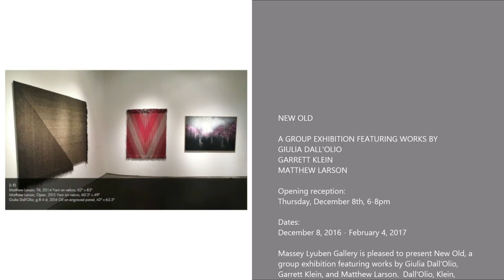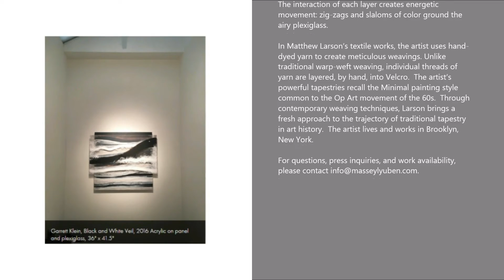MASSEY LYUBEN GALLERY - Group Show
Artists: Giulia Dall'olio, Garrett Klein, and Matthew Larson
Exhibition Title: NEW OLD
Exhibition Dates: December 8, 2016 - February 4, 2017

Massey Lyuben Gallery is pleased to present New Old, a group exhibition featuring works by Giulia Dall’Olio, Garrett Klein, and Matthew Larson.  Dall'Olio, Klein, and Larson explore the relationship, dependency, and narrative aspects of layering through subject matter and materials.

Giulia Dall’Olio, who lives and works in Bologna, Italy, paints mystical utopian landscapes rich with abstraction.  Her engraved oil on panel paintings are dense with layered visual material: murky trees are disrupted by meandering carvings and beautiful washes, as if there’s a gentle rain veiling the composition.  The works are polished but purposefully obscured and draw upon the classical genre of landscape painting.

Garrett Klein works primarily with acrylic paint, panel, and plexiglass to create his mixed-media paintings. Klein's physical layering of materials lends an approachable yet mysterious quality to his paintings.  The interaction of each layer creates energetic movement: zig-zags and slaloms of color ground the airy plexiglass.

In Matthew Larson’s textile works, the artist uses hand-dyed yarn to create meticulous weavings. Unlike traditional warp-weft weaving, individual threads of yarn are layered, by hand, into Velcro.  The artist’s powerful tapestries recall the Minimal painting style common to the Op Art movement of the 60s.  Through contemporary weaving techniques, Larson brings a fresh approach to the trajectory of traditional tapestry in art history.  The artist lives and works in Brooklyn, New York.